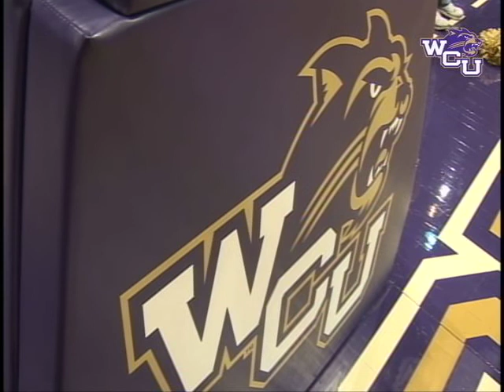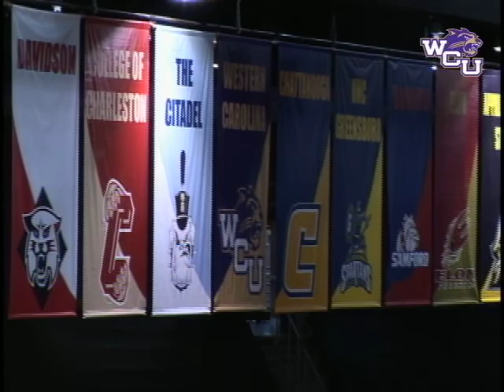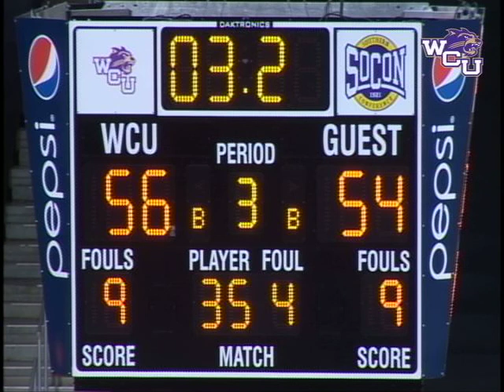Samford Vs. Western Carolina University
Western Carolina pull off a close win in overtime on a last second shot in the Ramsey Center by Mike Brown.